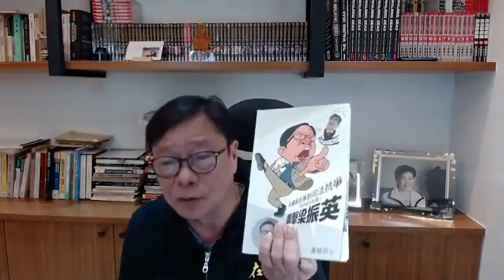黃毓民 毓民踢爆 210324 ep555 p1 of 2 記者「查冊」何罪之有？蔡玉玲案凸顯香港司法制度的崩壞 MyRadio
主持  黃毓民